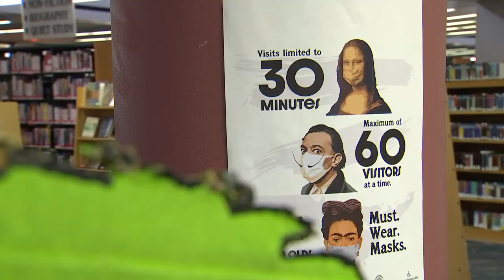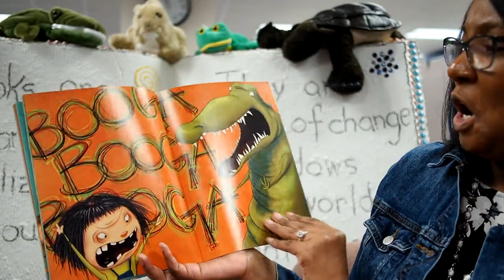Fairfax County Public Library Branches Reopen for Interior Express Services